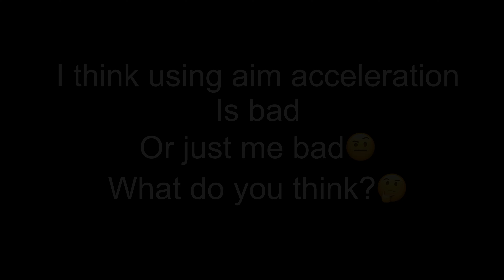Standoff 2 Highlights - What Do You think??!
If u Love My videos Please Subs and Like, because more subs, more energy and more vids !! Thanks 😊

My Account : First Account  : 26924605
     Second Account : 46157404
     Third Account  : 76792157
     Fourth account  : 65940799
My Device : Ipad pro 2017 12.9 Inches
FPS : 60-120 Fps

Video Settings
Shader : High
Texture : High
Model  : Medium
Effect  : low
Anisotropic :x16
Antialiasing : Off

In this Video im using
Sensitivity : 2.75 / 2.25
Scope Sensitivity : 2.75 / 2.25
Accleration : 0.20

-Crosshair : random